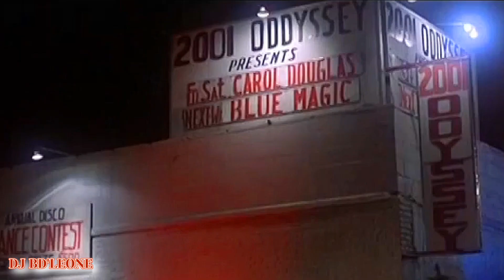Saturday Night Fever Medley Video Mix. Version XXX9 Forever Disco 70's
DJ BD'LEONE